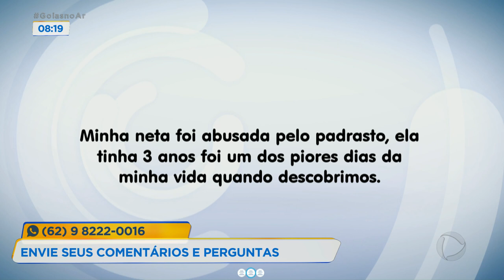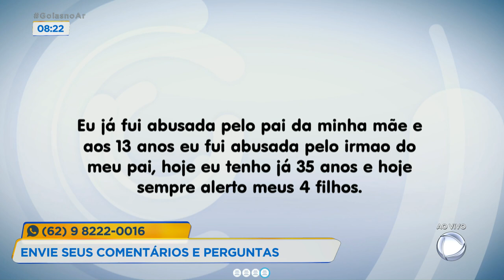ABUSO EM CRIANÇAS COMO ABORDAR O ASSUNTO COM OS FILHOS?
EU QUERO PEDIR A ATENÇÃO DOS PAIS OU RESPONSÁVEIS POR CRIANÇAS, QUE ESTIVEREM NOS ASSISTINDO. O CASO DO ABUSO DA MENINA DE 10 ANOS, QUE ENGRAVIDOU DO TIO, CHOCOU O PAÍS INTEIRO. MAS ESSE TIPO DE CRIME ACONTECE EM TODO LUGAR, MAIS DO QUE A GENTE IMAGINA. E COMO ALERTAR AS NOSSAS CRIANÇAS?